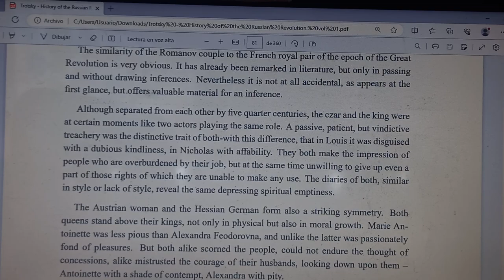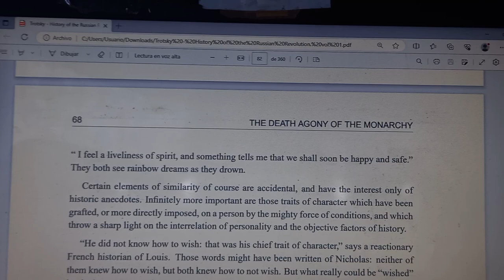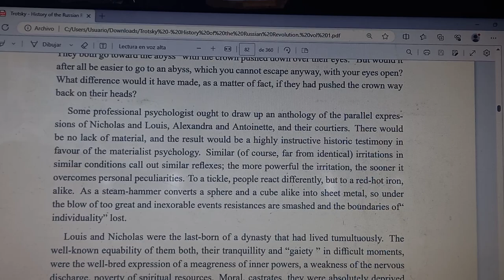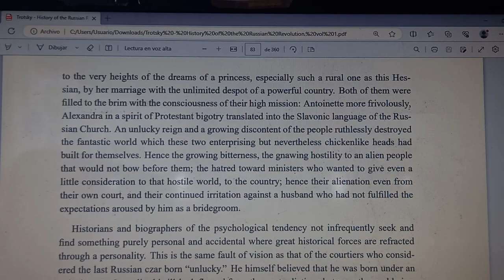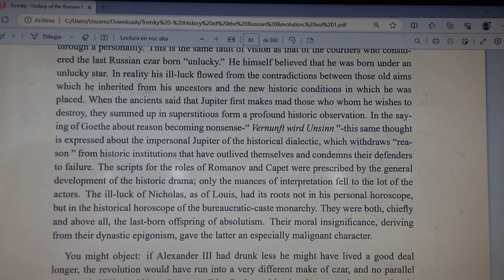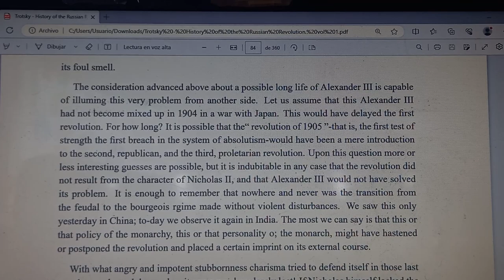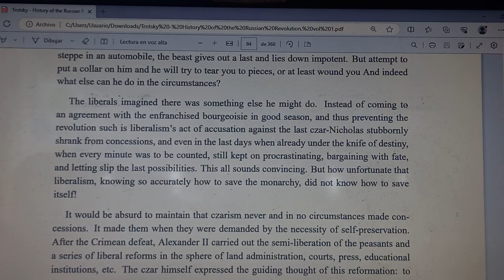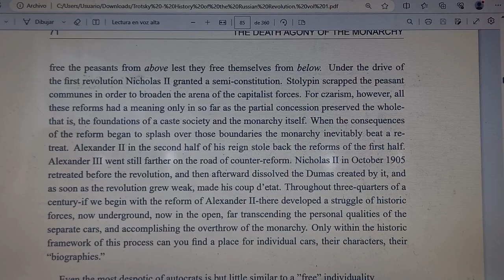THE HISTORY OF THE RUSSIAN REVOLUTION. LEON TROTSKY